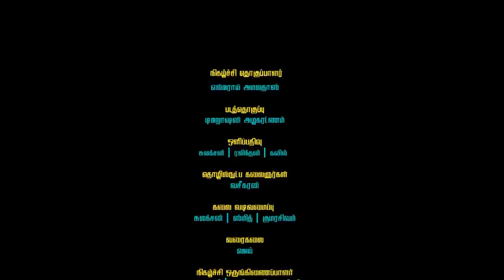கஜேந்திரகுமாரை தேசியத் தலைவருக்கு ஒப்பானவர் எனக்கூறினாரா சுகாஸ்?